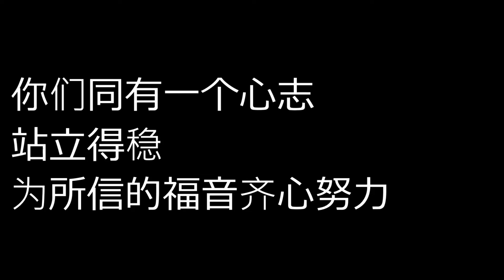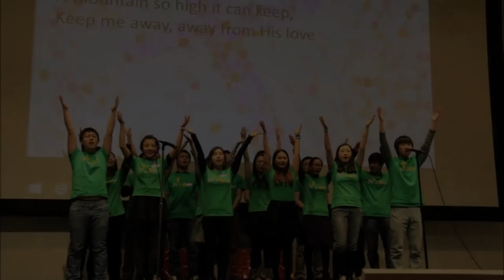UCCM 2015 Retreat